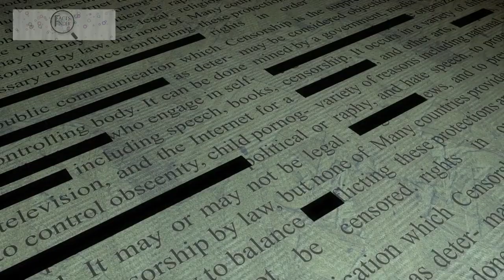International Day to End Impunity for Crimes against Journalists | A Call for Justice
International Day to End Impunity for Crimes against Journalists is celebrated annually on November 2nd. This day is dedicated to raising awareness about the violence and impunity that journalists face around the world, and to calling for action to protect journalists and ensure that perpetrators are held accountable.